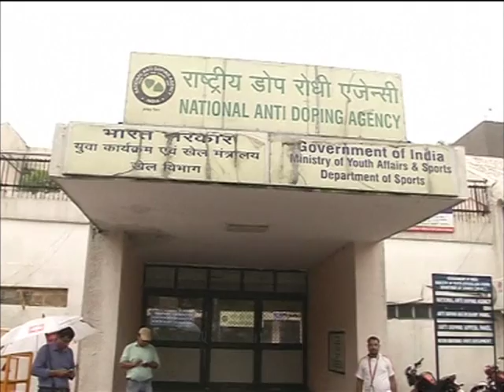Indian wrestler cleared of doping charges keeping Rio hopes alive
Indian wrestler Narsingh Yadav is cleared of doping charges after Indian anti-doping disciplinary panel rules he was victim of sabotage.